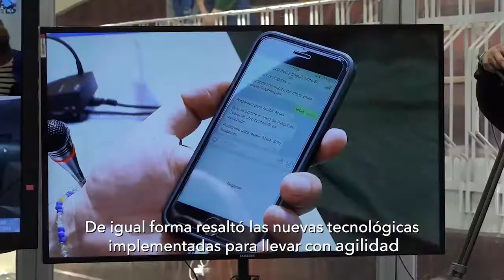Consejero Mauricio Tayupanta cumplió agenda en Zamora Chinchipe